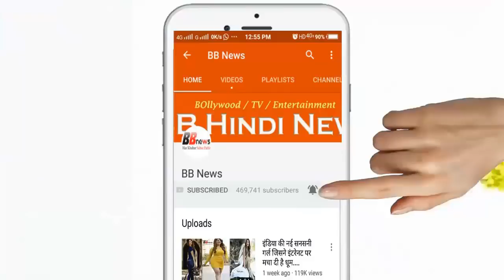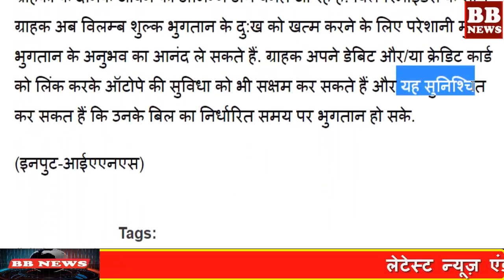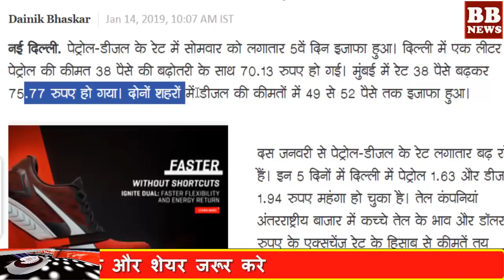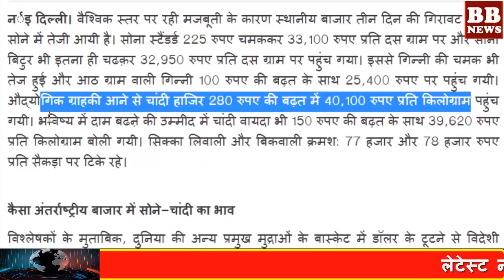BB News : आज 15 जनवरी के सोना चांदी, पेट्रोल डीजल के भाव जानिए - 3 बड़ी खबरें PM Modi Govt News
BB News : आज 15 जनवरी के सोना चांदी, पेट्रोल डीजल के भाव जानिए - 3 बड़ी खबरें PM Modi govt news price - petrol diesel price 15 january 2019 pm modi govt news Petrol Price Today- 3 big news, PM Modi govt news price

BB NEWS!!